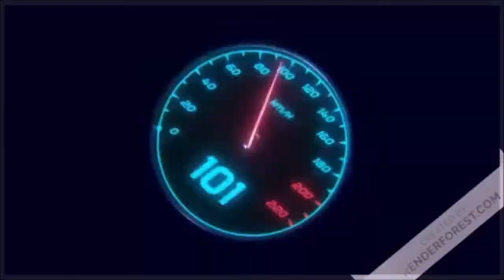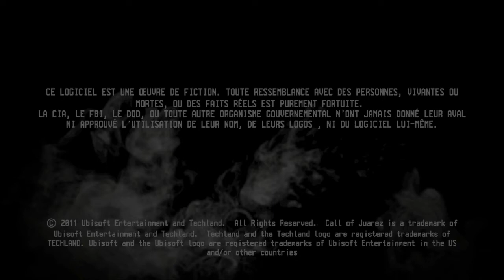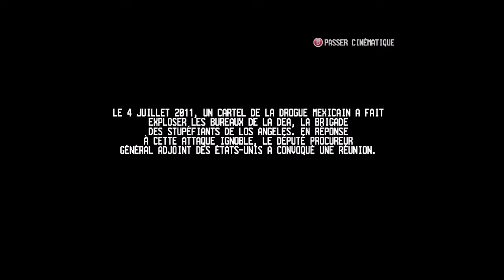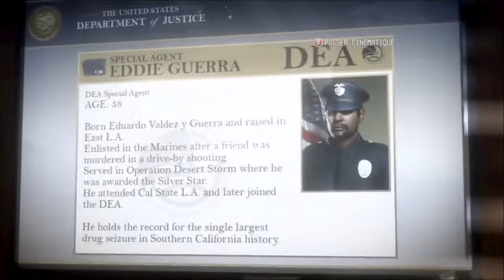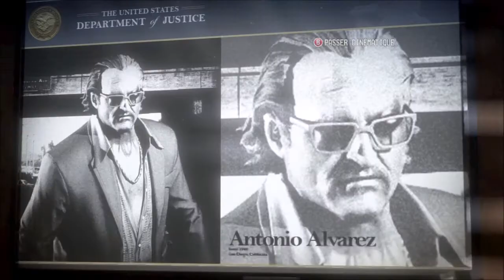Call of Juarez The Cartel : intro + Saccager le champs de drogue d'un rival